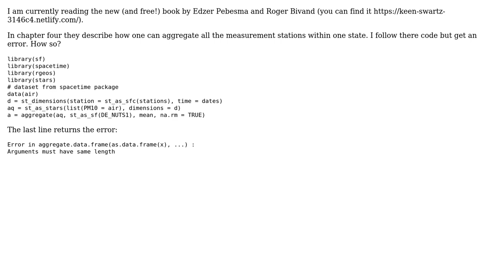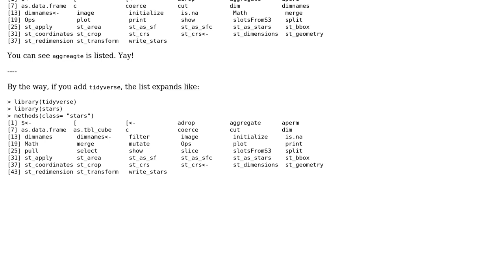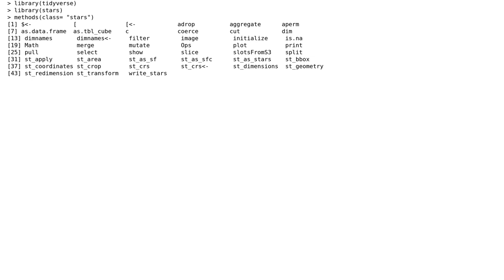GIS: Error from aggregate function from the R package sf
With thanks & praise to God, and with thanks to the many people who have made this project possible! You are responsible for your own actions.